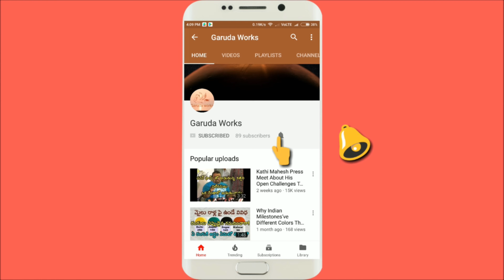Edupayala Durgamma Sigam 2021 | shiva sathulu Dance 2021| Edupayala Jatara 2021